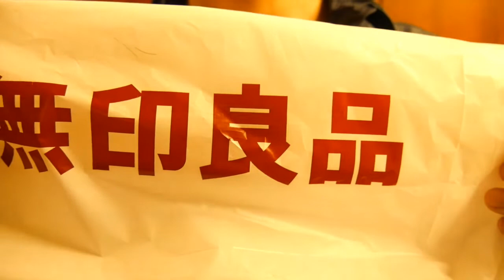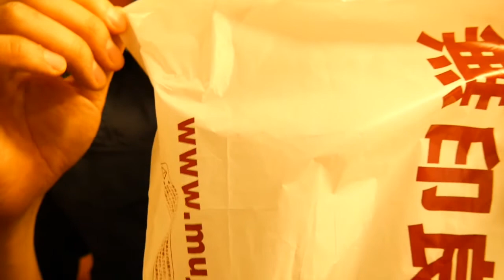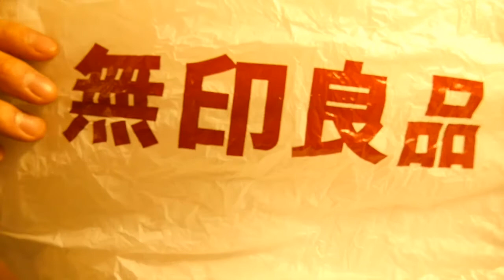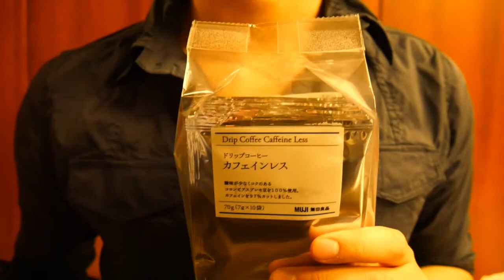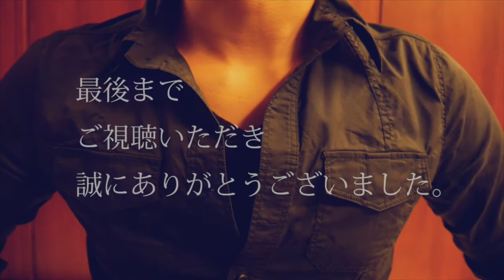ASMR始めて1ヶ月半...率直な気持ちと今後の意気込み[ASMR]小声雑談#1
ASMR始めて1ヶ月半...Se-yaが感じていることや今後の意気込みを小声で語ります。途中で無印良品にお菓子を買い物にいった話も出てきますが、タイトルとはあまり関係ないかもです。笑

いつもの囁き声と違って、小声で話していますが、個人的には小声の方が落ち着く気持ちになれて好きですね(´Д` )自分で自分の声落ち着くとかキモいですが...笑

[[ 目次 ]]
01:33 タイトルテーマの雑談スタート
09:25 無印良品でのお菓子の買物雑談
16:03 コーヒー入れる音OP紹介
16:54 まとめ&締めの挨拶